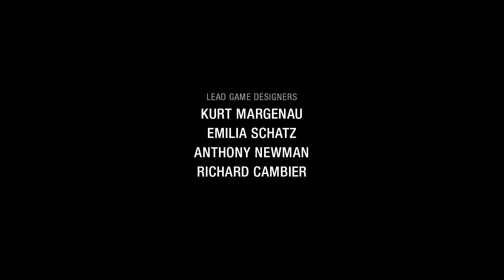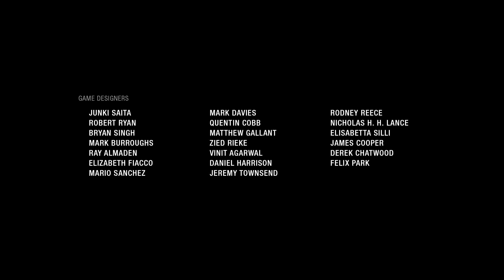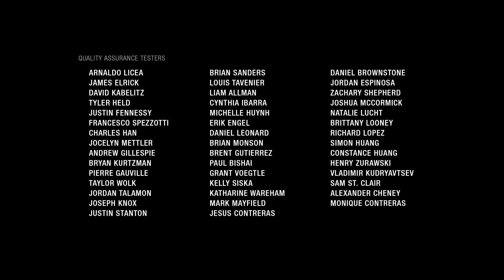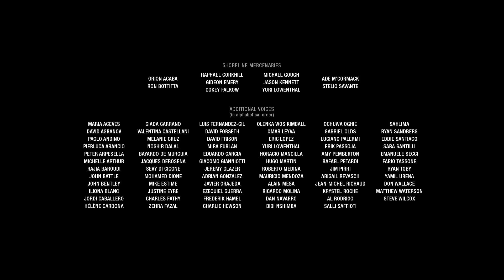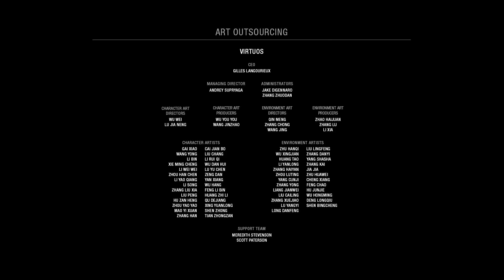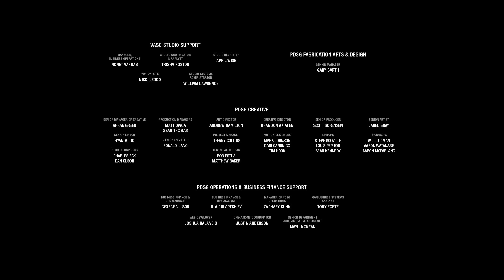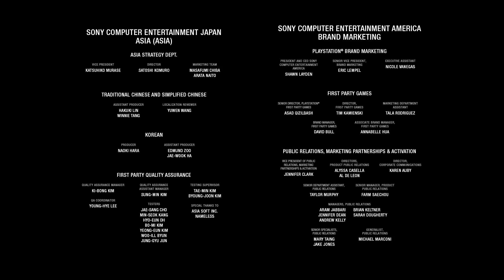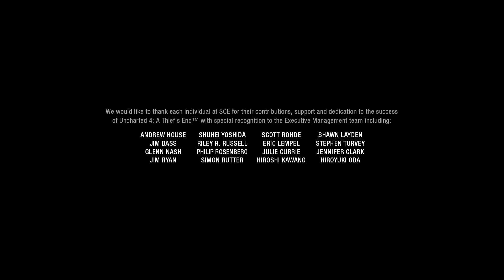[[VG]홀리][PS4] 언차티드4 해적왕과 최후의 보물 (Uncharted 4: A Thief's End) 20화 - 스탭롤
[[VG]홀리][PS4] 언차티드4 해적왕과 최후의 보물 20화 언차티드 시리즈의 마지막! 드레이크의 마지막 모험을 지켜보자!! 눈,귀주의! 발컨 스트리밍!